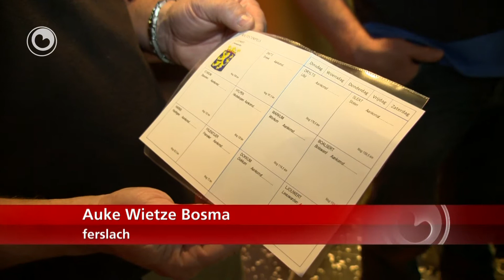Kuieralvestêdetocht wer begûn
De Kuieralvestêdetocht is wer útein set. Tiisdeitemoarn om sân oere wie de start fan de 67-ste edysje fan de jierlikse kuiertocht. De tocht duorret fiif dagen en komt lâns alle alve Fryske stêden.

Alle dagen is der in etappe; fan Ljouwert nei Sleat, fan Sleat nei Warkum, fan Warkum nei Frjentsjer, fan Frjentsjer nei Dokkum en fan Dokkum nei Ljouwert. Sneon is de finish. Der dogge yn totaal mear as 700 kuierders mei. Dêrneist binne der sa'n 250 kuierders dy't mar ien etappe rinne.

De Elfstedenwandeltocht is weer begonnen. Dinsdagochtend om zeven uur was de start van de 67e editie van de jaarlijkse wandeltocht. De tocht duurt vijf dagen en gaat langs de elf Friese steden.

Er zijn vijf etappes; fan Leeuwarden naar Sloten, van Sloten naar Workum, van Workum naar Franeker, van Franeker naar Dokkum en van Dokkum naar Leeuwarden. Zaterdag is de finish. Daar doen in totaal meer dan 700 wandelaars aan mee. Daarnaast zijn er zo'n 250 wandelaars die maar één etappe lopen.